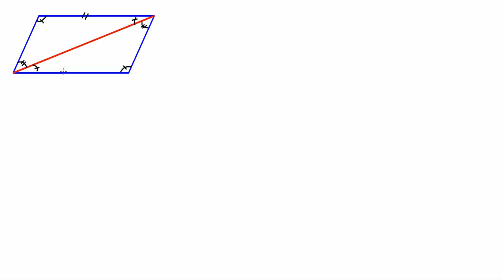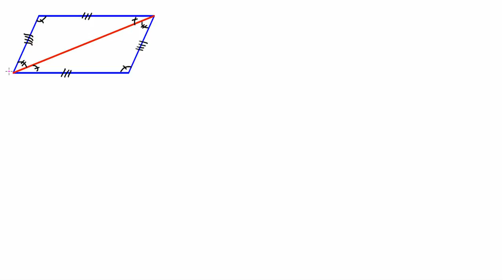Matematik 2c blandade uppgifter kapitel 3 Uppgift 14